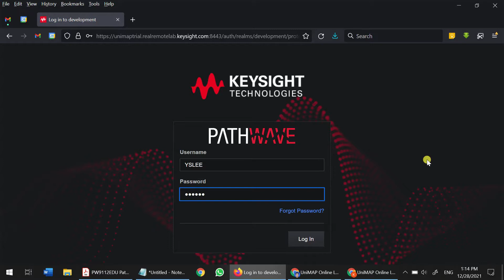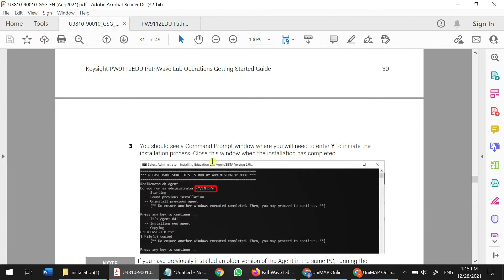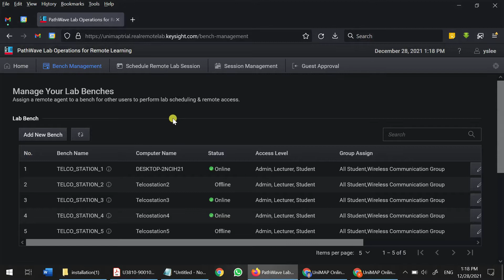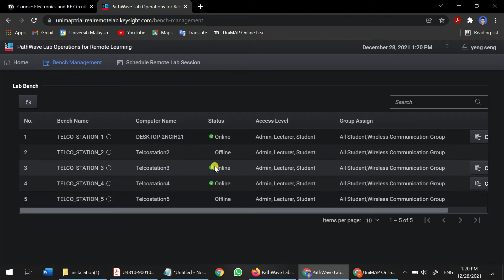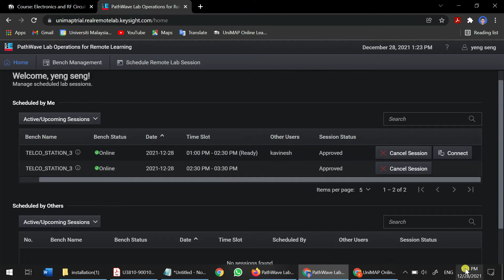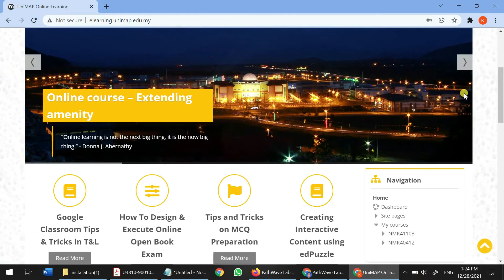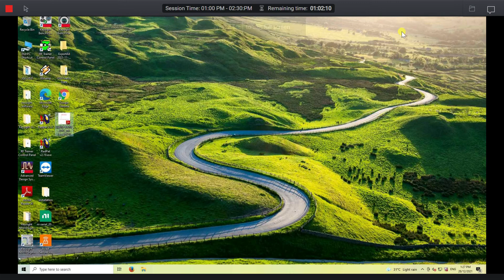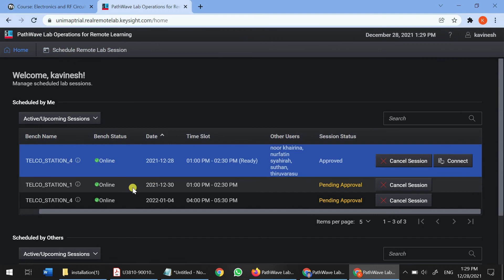Keysight PW9112EDU PathWave Lab Operations for Remote Learning Solution (Full Demo)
Keysight PW9112EDU
00:00 Introduction
00:40 Demo Lab admin Account
05:56 Demo Lecturer Account
10:28 Demo Student Account

Keysight PW9112EDU PathWave Lab Operations for Remote Learning Solution

Credit to UniMAP RF Lab Facilities.